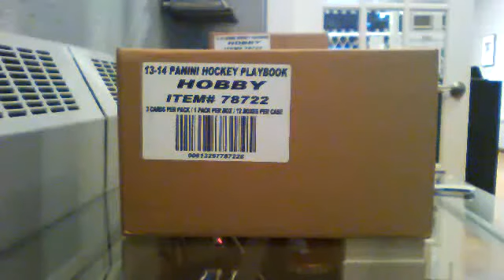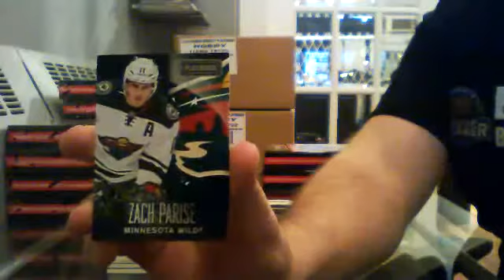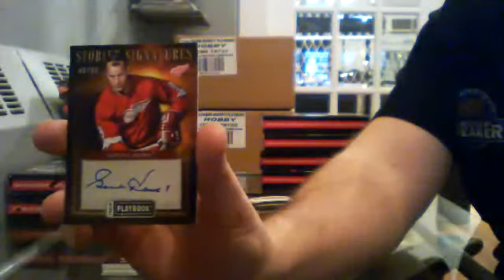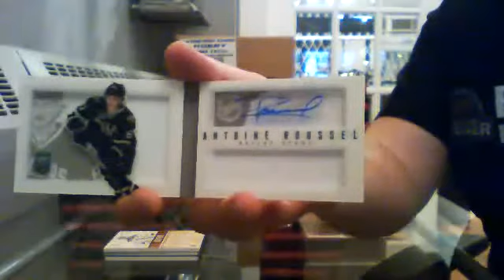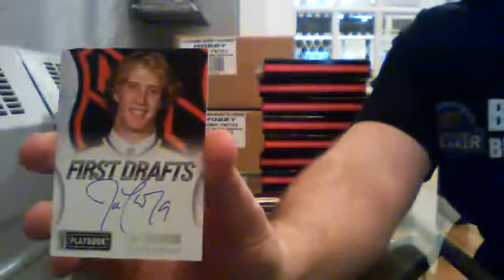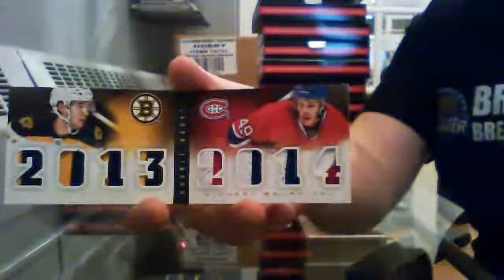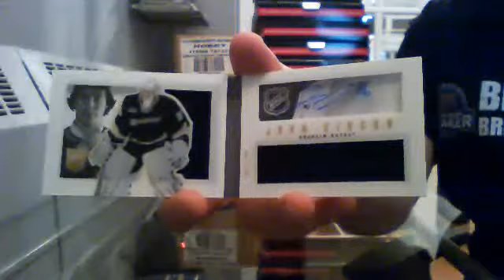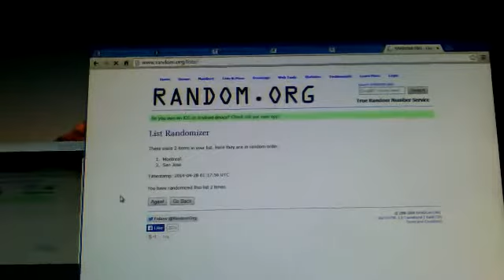13/14 Panini Playbook Team Select Case Break #12